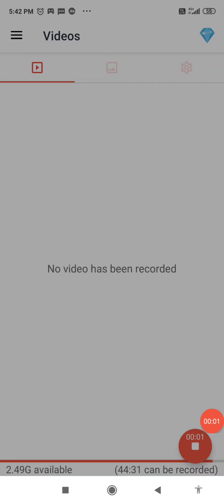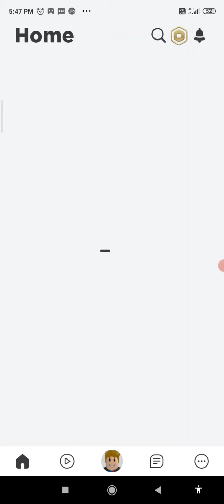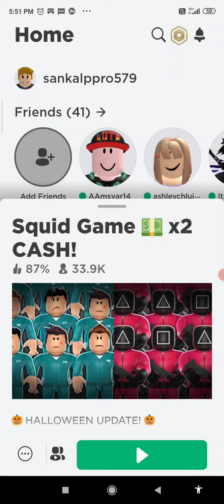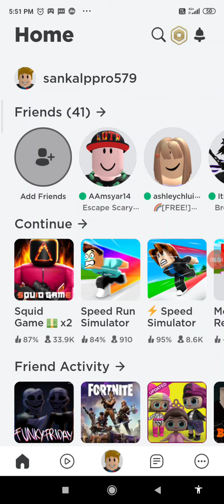play roblox squid game mod with Pikachu